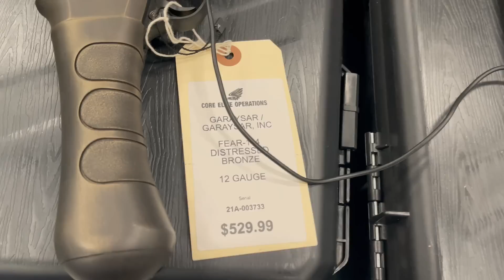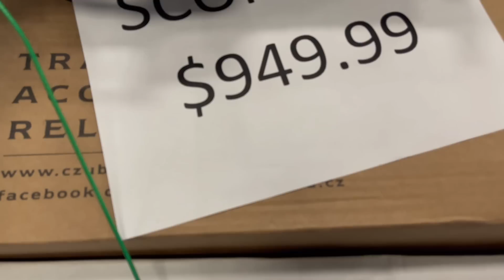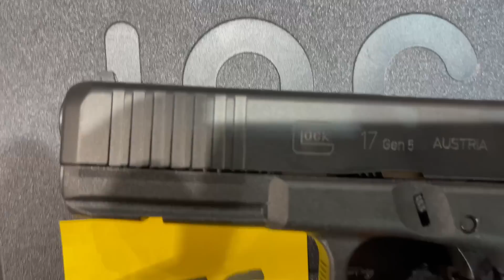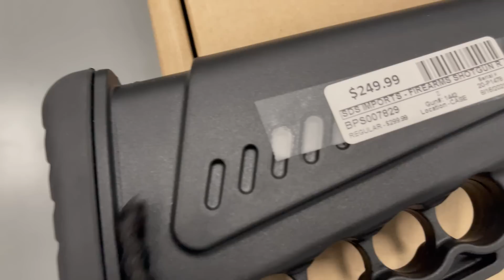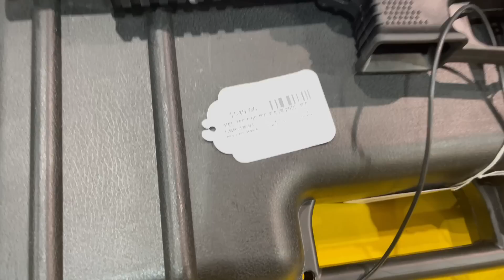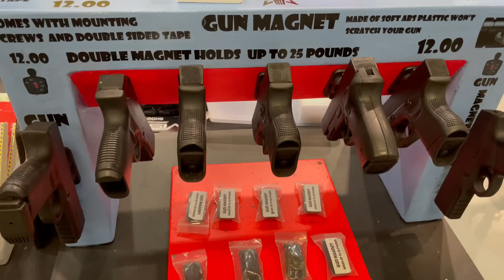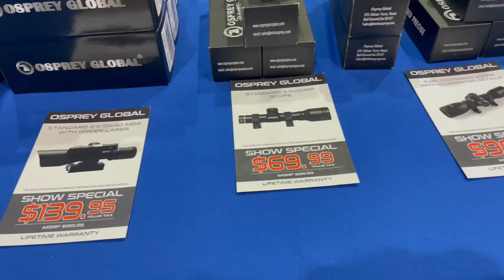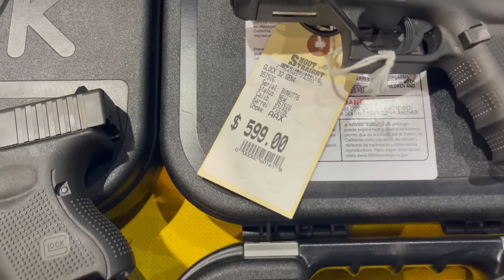2022 TAMPA GUN SHOW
What’s good Wick Squad!!

Did ya miss me ? :)

2022 has not been playing fair so I’ve been out trying to handle things but ya girl is back and I’ve decided to head out to Tampa Gun Show to see what I could add to my collection. Tune in for prices, cool finds, and much more!